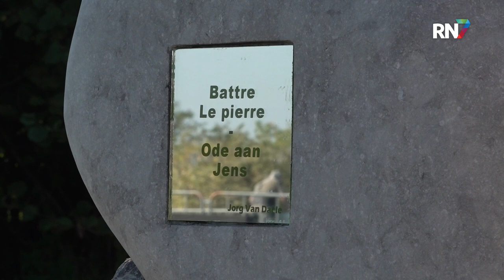Sculpturenfestival presenteert nieuwe werken in Park Lingezegen || RN7 REGIONIEUWS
In Elst is vandaag het sCULpTUUR festival afgesloten. Hier werden beeldhouwwerken gemaakt door vijf internationale beeldhouwers. Vandaag is het resultaat te bewonderen en krijgen de beelden een vaste plek in het natuurgebied.